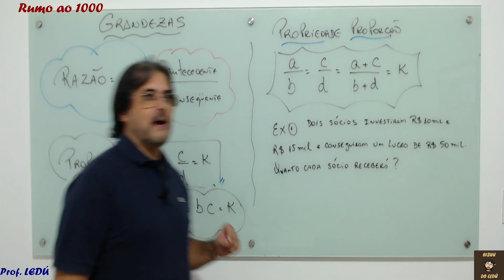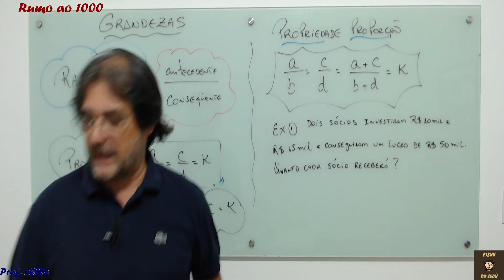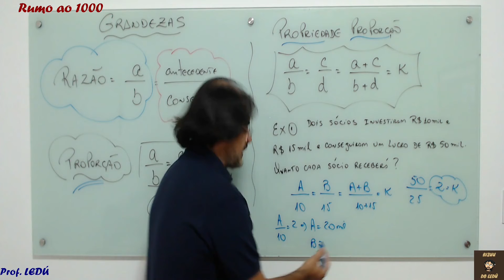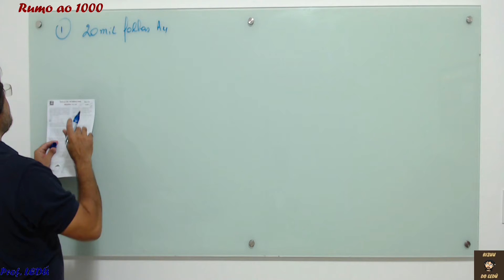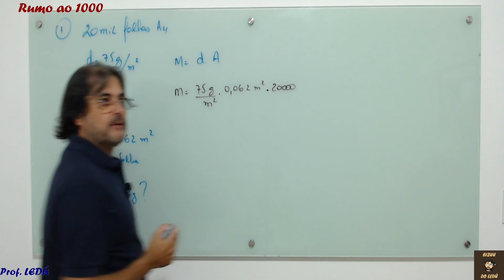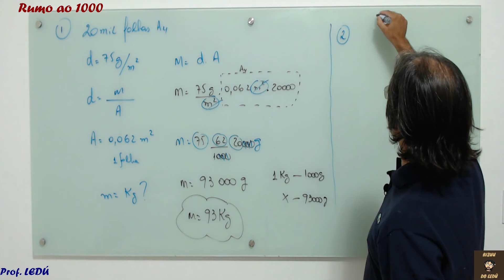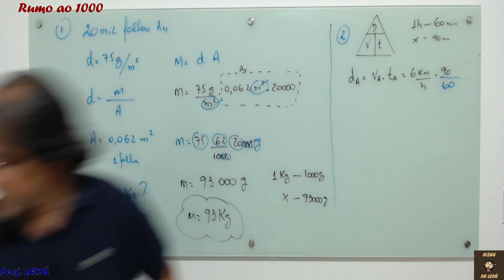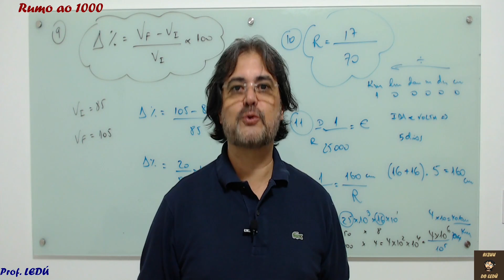ENEM Matemática - GRANDEZAS PROPORCIONAIS - Resolução Exercícios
(Enem)  Um pé de eucalipto em idade adequada para o corte rende, em média, 20 mil folhas de papel A4. A densidade superficial do papel A4, medida pela razão da massa de uma folha desse papel por sua área, é de 75 gramas por metro quadrado, e a área de uma folha de A4 é 0,062 metro quadrado.Nessas condições, quantos quilogramas de papel rende, em média, um pé de eucalipto?
a) 4.301     b) 1.500     c) 930     d) 267    e) 93

(Enem) Numa atividade de treinamento realizada no Exército de um determinado país, três equipes – Alpha, Beta e Gama – foram designadas a percorrer diferentes caminhos, todos com os mesmos pontos de partida e de chegada.
- A equipe Alpha realizou seu percurso em   minutos com uma velocidade média de
- A equipe Beta também percorreu sua trajetória em   minutos, mas sua velocidade média foi de
- Com uma velocidade média de   a equipe Gama concluiu seu caminho em   minutos.
Com base nesses dados, foram comparadas as distâncias   e   percorridas pelas três equipes.
A ordem das distâncias percorridas pelas equipes Alpha, Beta e Gama é